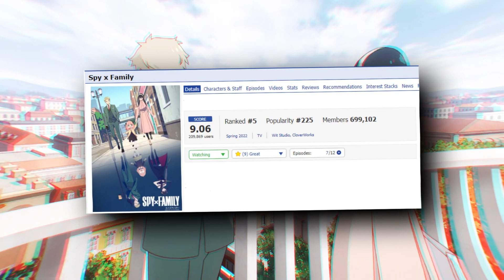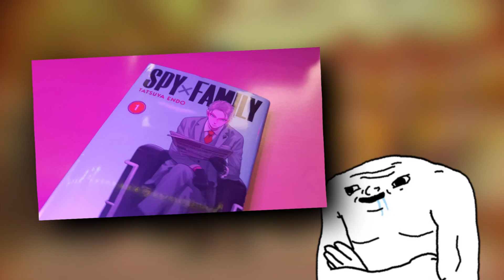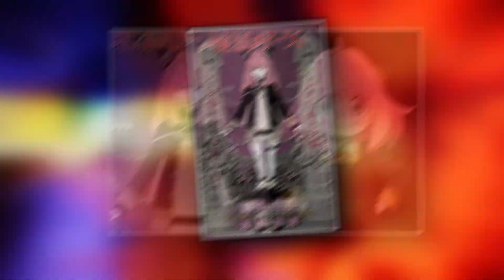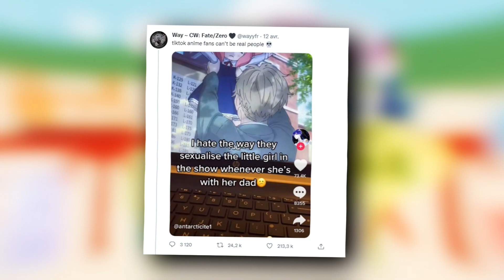LE MEILLEUR ANIME DE 2022 (Spy x Family)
Aujourd'hui on parle de Spy x Family ! Je vais vous donner mon avis et vous expliquer pourquoi j'adore cet anime :) Bon visionnage !
■ Timecodes ■